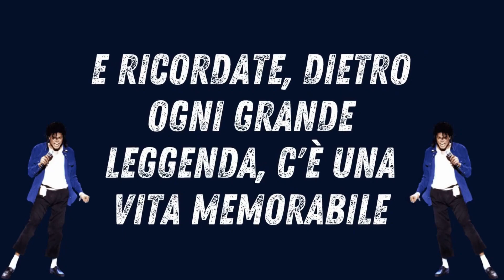Michael Jackson: Il RE del POP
Benvenuti su Vite Memorabili Official, il canale dedicato a celebrare le vite di coloro che ci hanno lasciato un'impronta indelebile.

Qui, onoriamo la memoria di amici, familiari e figure di spicco che hanno plasmato la storia e la cultura italiana e internazionale. Grazie per unirti a noi in questo omaggio alla vita e al lascito di persone straordinarie!

Entra nel mondo avvincente di Michael Jackson con Vite Memorabili Official! Chi era veramente il 'Re del Pop'? Cosa si nascondeva dietro il suo sorriso scintillante e il talento senza pari?

Da una famiglia talentuosa a una carriera leggendaria, esploreremo ogni sfumatura di una delle figure più iconiche della musica. Attraverso testimonianze esclusive e immagini rare, sveleremo il vero Michael dietro la maschera pubblica.

Preparati per un viaggio emozionante attraverso l'eredità e i misteri di un'icona immortale.